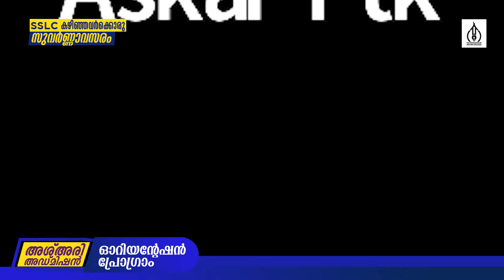SSLC കഴിഞ്ഞവർക്കൊരു സുവർണ്ണാവസരം | അശ്അരി അഡ്മിഷൻ ഓറിയൻ്റേഷൻ പ്രോഗ്രാം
INAUGURATION
🎤സയ്യിദ് മുബഷിർ ജമലുല്ലൈലി

GUEST TALK
🎤റഷീദ്  കോടിയൂറ

TOPIC PRESENTERS
🎤 മഹബൂബലി അശ്അരി ഫറോക്ക്
🎤 ഡോ. ഹാരിസ് അശ്അരി മുട്ടാഞ്ചേരി